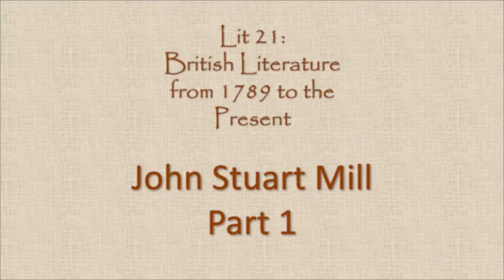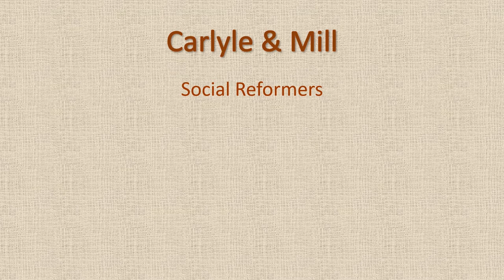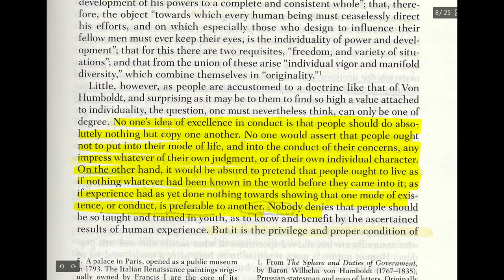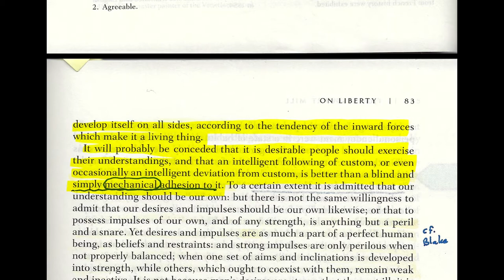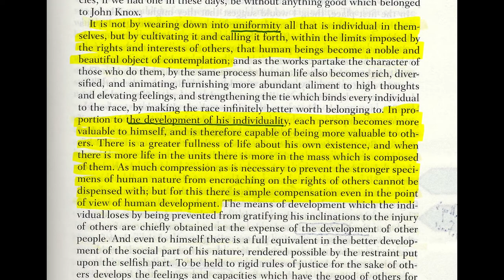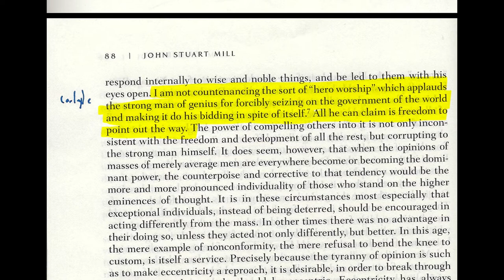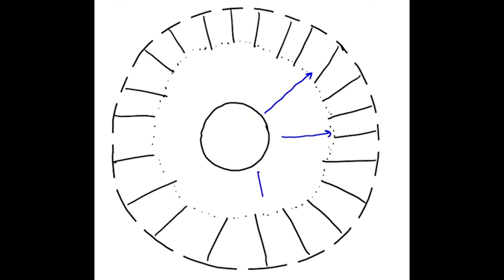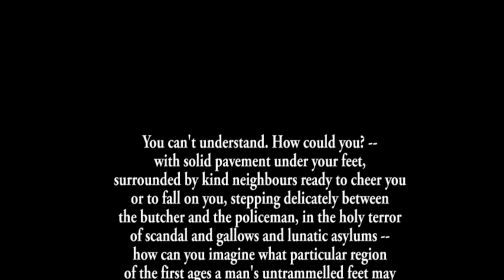John Stuart Mill part 1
This video introduces John Stuart Mill, discusses On Liberty, and explains how his discussion of the "hostile and dreaded censorship" in Victorian society relates to the "surveillant culture" that will be discussed in Dickens, Bronte, Mrs. Dalloway, and Heart of Darkness.